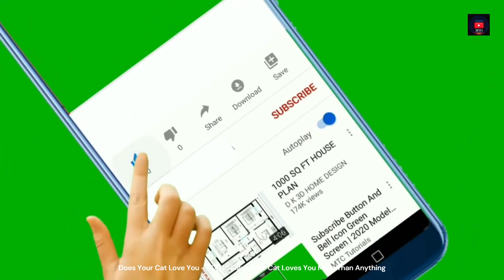Does Your Cat Love You - TOP 15 Signs Your Cat Loves You More Than Anything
~ Track Info ~
00:00 - 02:53 Beat Your Competition - Vibe Tracks

 • Beat Your Competi...

Licensee:
chriso82

Audio File ID:
96470

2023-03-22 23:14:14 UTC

- bells-logo-140886-license

Licensee:
chriso82

Audio File Title:
Bells Logo

Audio File ID:
140886

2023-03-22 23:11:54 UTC